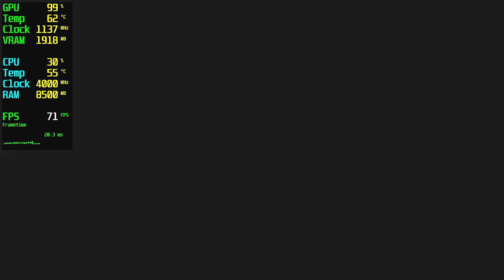Resident Evil Village RX 460 - 1080p Low,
🔧SPECS🔧
◾️İNTEL İ5 10400F
◾️OEM RX 460 2GB GDDR5 128Bit DX12
◾️M2.SSD1:240GB (Windows)
◾️M2.SSD2:2TB (Games)